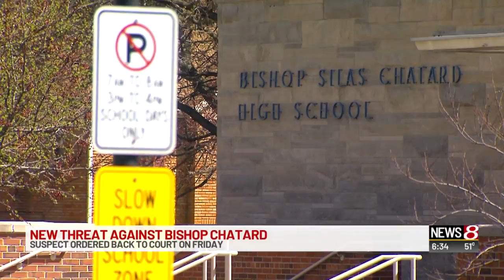Bishop Chatard HS reports 3rd threat in a month